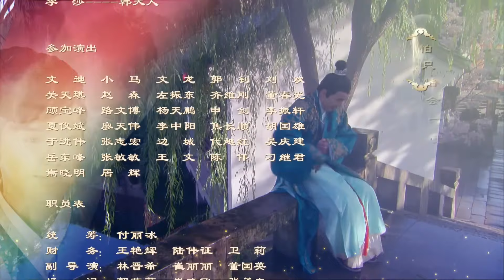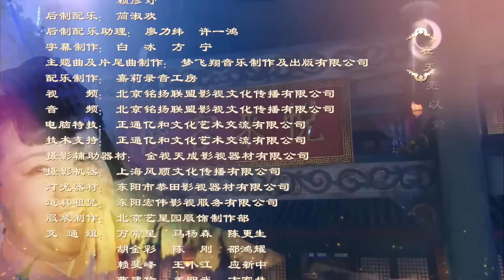Pengantin Saya yang Menakjubkan 24丨My Amazing Bride 24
Tang Doudou menolak untuk menikah kecuali dia bertemu dengan seorang pria kelas satu, yang dia cintai dan bisa mengerti tentang dirinya. Setelah mengalami suatu masalah, klan Tang berada diambang kehancuran, tetapi untungnya, keluarga Zhuang mengulurkan tangan untuk membantu. Nyonya Zhuang ingin Doudou menikahi putra sulungnya, yang tampan, berprinsip, dan berbudaya – namun pada hari pernikahan, dia berubah menjadi idiot dengan tingkat kecerdasan seperti anak berusia 8 tahun! Doudou sangat marah dan melarikan diri, tetapi karena memerlukan uang untuk biaya pengobatan ayahnya, dia harus berurusan dengan Nyonya Zhuang lagi. Putra sulungnya masih tergila-gila pada Doudou, dan ibunya membuat perjanjian satu tahun dengan Doudou. Suatu ketika, dia menemukan sesuatu yang sangat tidak biasa tentang penyakit suaminya, sesuatu hal yang aneh dan dia berusaha menemukan kebenarannya, namun anehnya ibu mertuanya tidak terganggu dengan semua hal tersebut.